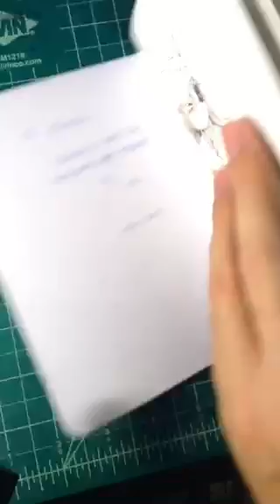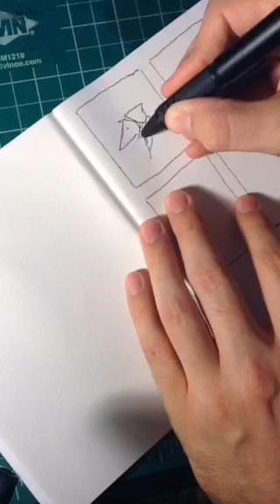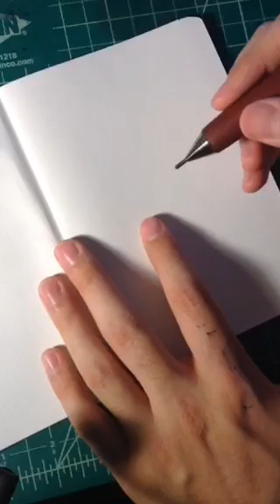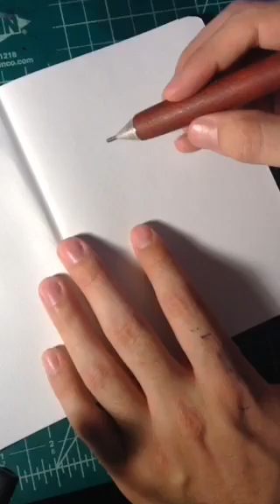Ballpoint draws, thumbnails and rambles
I draw some ballpoint stuff and talk about thumbnails